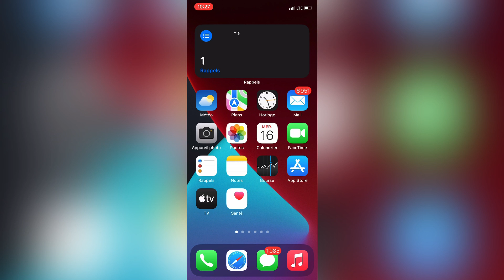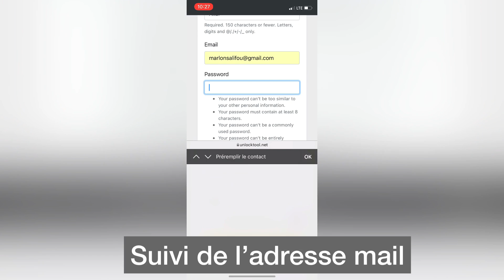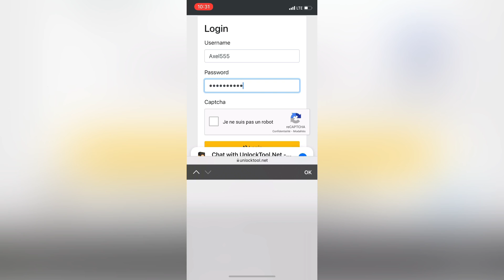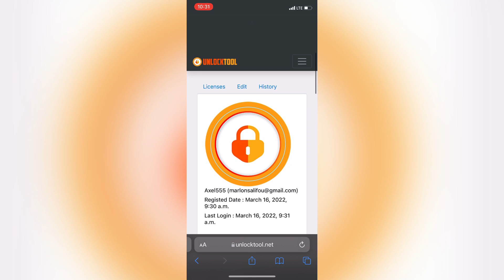CRÉER SON COMPTE SUR UNLOCK TOOL POUR LES DÉBLOCAGES IOS ET ANDROID [ACTIVATION DE LICENCE]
Dans cette nouvelle vidéo je te fais découvrir ce nouveau logiciel, UNLOCK TOOL rapide dans les déblocages avec de multiples fonctionnalités de déblocages Android et Apple.

Toutes les vidéos de ma chaîne YouTube sont uniquement à des fins éducatives et/ou pour aider les personnes à déverrouiller leur téléphone qui oublient leur mot de passe ICLOUD. Je n'approuve ni n'encourage le déverrouillage des téléphones portables volés/interdits. Toute personne utilisant ces vidéos à des fins légales ou illégales sera seule responsable de son activité.

⚠️ 🔊 :  Toi aussi tu veux devenir expert de l'iPhone ?
Je prépare une formation accessible à tous à moindre cout, susceptible de te prendre de zéro et te rendre à Hero dans la connaissance et le maniement du déblocage icloud .

COMMENT J'AI FAIS LE BYPASS DE MON IPHONE MEID AVEC RESEAU, FACILE ET EFFICACE, Mina MEID Activator :

COMMENT DÉBLOQUER UN iPhone AVEC RÉSEAU, APPELS ET SMS SIM CARD OK [FAIRE BYPASS ICLOUD COMPLET :

COMMENT DÉBLOQUER LE RÉSEAU SUR UN iPhone EN 5 MIN, HOW TO UNLOCK iPhone SIM LOCK 🔐 in 5min :